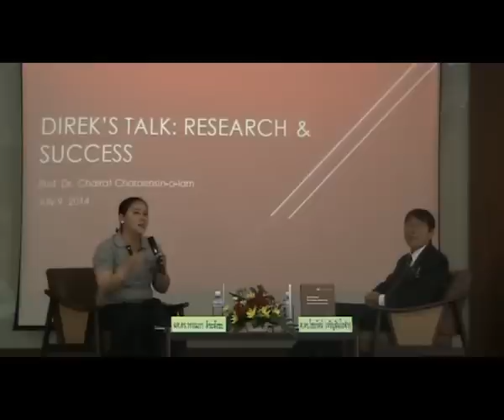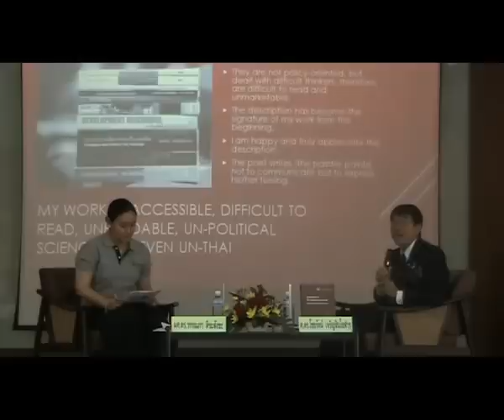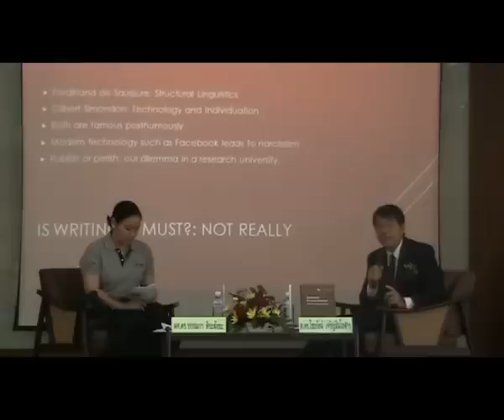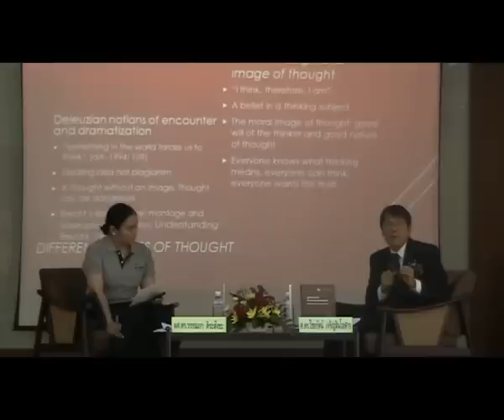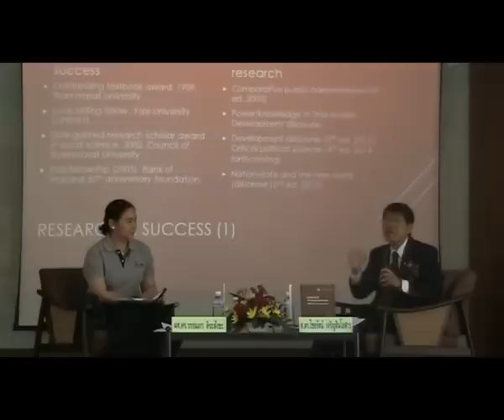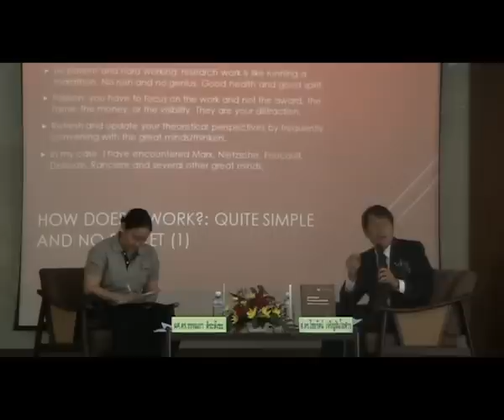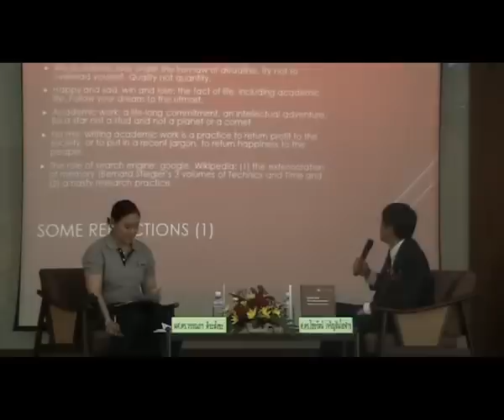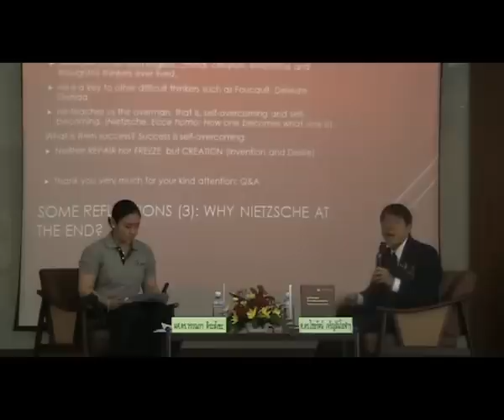Direk's Talk: Research & Success (9 กรกฎาคม 2557)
ศาสตราจารย์ ดร.ไชยรัตน์ เจริญสินโอฬำร อาจารย์อาวุโสประจำคณะรัฐศาสตร์ มหาวิทยาลัยธรรมศาสตร์ และนักวิจัยดีเด่นแห่งชาติ สาขารัฐศาสตร์และรัฐประศาสนศาสตร์ ร่วมแลกเปลี่ยนในประเด็นการทำวิจัยให้ประสบความสำเร็จ เมื่อวันที่ 9 กรกฎาคม พ.ศ. 2557 ณ คณะรัฐศาสตร์ ท่าพระจันทร์

งานเสวนาข้างต้นจัดโดยศูนย์วิจัย ดิเรก ชัยนาม เพื่อเชิดชูบุคลากรผู้มีผลงานวิจัยโดดเด่นในระดับประเทศ และเพื่อเผยแพร่ประสบการณ์ความรู้ในทางวิชาการแก่ผู้สนใจทั่วไป